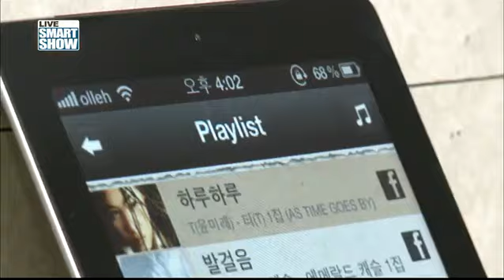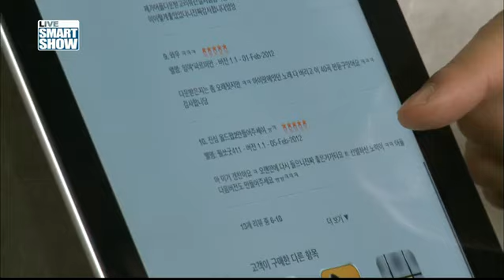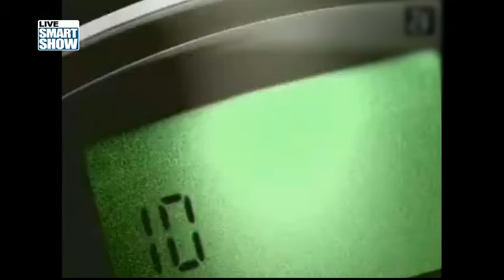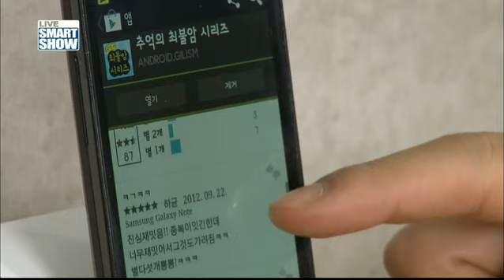응답하라 애플리케이션! '복고 APP TOP5' 공개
90년대 추억의 노래를 담은 OLD K-POP, 추억의 만화, 삐삐톡, 추억의 최불암 시리즈, 너구리